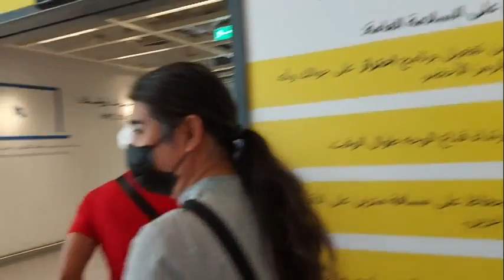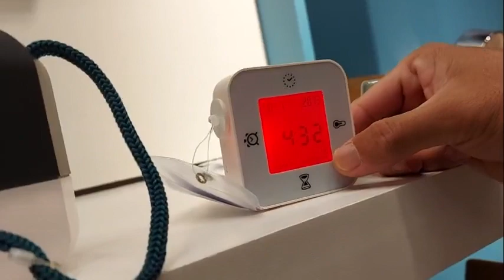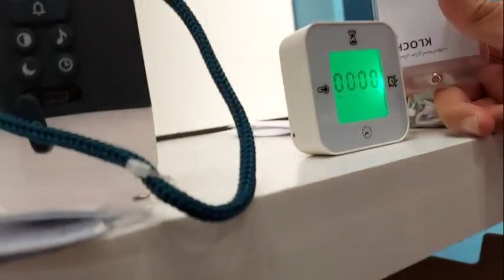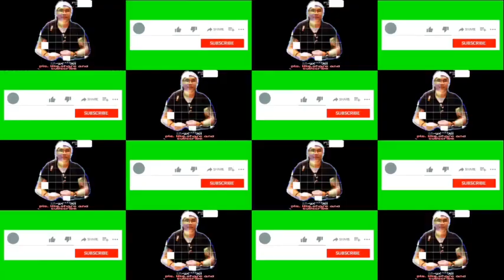Buhay ofw qatar+amazing designs of kitchen and bedroom at Ikea Doha festival center(farm&trikesTV)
To all masters na nasa malayong lugar gaya naming ofw na hindi kasama ang family Isa po itong magandang gawin pampatanggal homesick kahit walang budget ok lang yan wala na mang intrance fee sa mga mallling hehehe,God bless po .